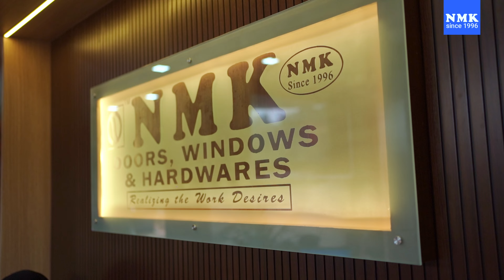NMK AD 30 mov P